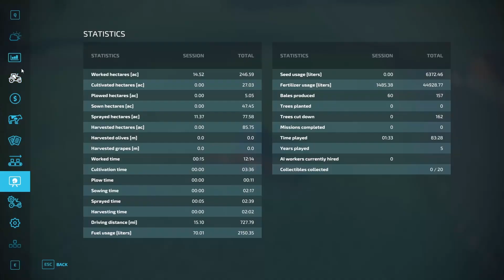WE HAVE SO MANY BALES - Day 89 - No Mans Land Survival | Farming Simulator 22 | FS22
The grass gets baled and wrapped...

ALiEN JiM has brought what many people consider to be the best ever Farming Simulator map to FS22! I guess we need to start surviving!
$100,000 loan and $14,000 in debt! Can we trade our way out of this one???

Farming Simulator 22 | Elmcreek | Lets Play | Gameplay | Haut Beyleron | MODs | Survival | Hardcore | FS22 | Timelapse